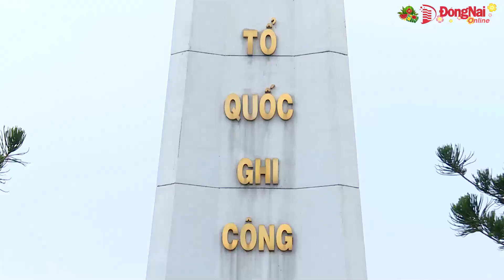Lãnh đạo tỉnh viếng Nghĩa trang liệt sĩ, dâng hương tại Đền thờ Nguyễn Hữu Cảnh, Văn miếu Trấn Biên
Nhân kỷ niệm 94 năm Ngày thành lập Đảng Cộng sản Việt Nam và đón Xuân Giáp Thìn 2024, sáng 9-2 (nhằm ngày 30 Tết) đoàn đại biểu Tỉnh ủy - HĐND - UBND - Ủy ban MTTQ Việt Nam tỉnh và TP.Biên Hòa, Quân khu 7 đã đến viếng Nghĩa trang liệt sĩ tỉnh, dâng hương tại Đền thờ Nguyễn Hữu Cảnh và Văn miếu Trấn Biên.